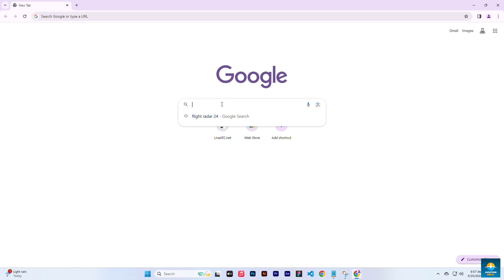Flight Radar 24 कसरि उपयोग गर्ने | प्लेन कता आइपुग्यो र जादैछ थापाउने सरल तरिका | How to use.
Flightradar24 is a global flight tracker that shows live air traffic from around the world. Flightradar24 combines data from several data sources including ADS-B, MLAT, satellite, and radar data. This positional data is aggregated with schedule and flight status data from airlines and airports to create a unique flight tracking experience and in the Flightradar24 app available for iOS and Android.